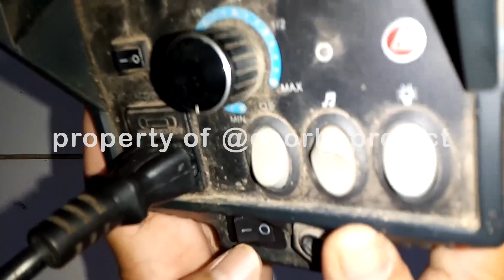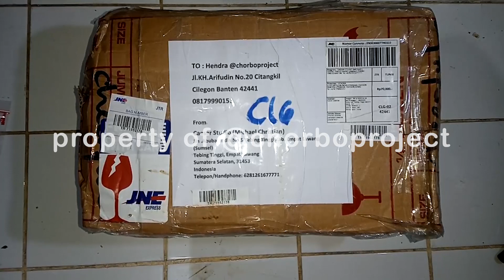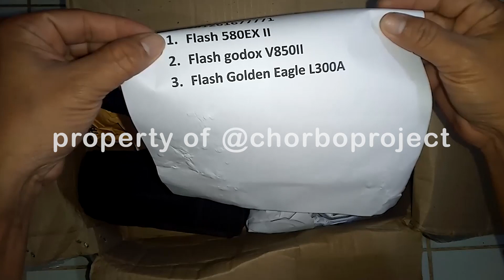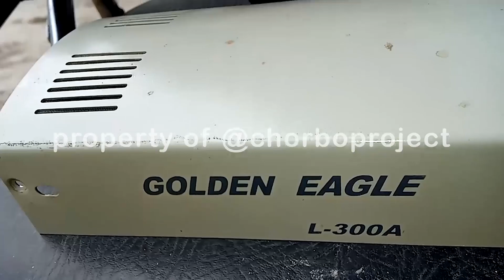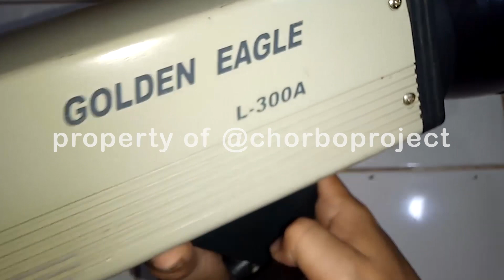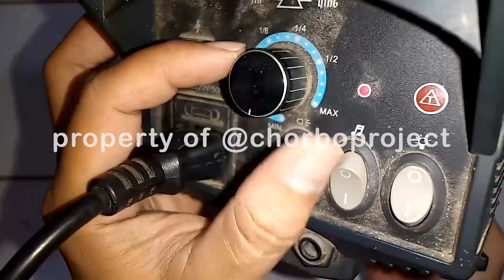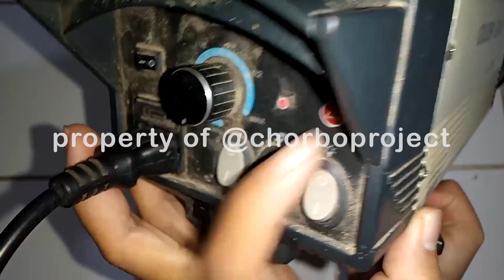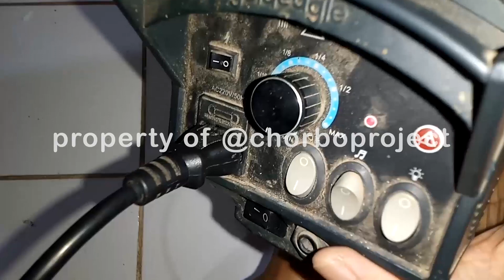Servis Golden Eagle L-300A uzur kerusakan bolam pecah, meledak ngebul berasap, bau gosong, konslet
Golden Eagle L-300A uzur dengan banyak sekali kerusakan seperti bolam pecah, pernah meledak, ngebul berasap, bau gosong, konslet, tombol power rusak, sound buzzer mati, dan tidak ngeflash, Alhamdulillah tim Chorboproject berhasil menyembuhkan dengan sukses sekaligus mengkalibrasi lampu ini karena jeroan mesin sudah pada uzur.
Analisa bisa banyak kerusakan karena umur pemakain, kotoran debu yang menumpuk dan didiamkan menambah parah kerusakan yg akhirnya merembet kemana2.
Jasa servis Perbaikan LED, Speedlite, lampu flash studio listrik China, England, Europe, Korea, berbagai merk, dll.
Bisa datang langsung, atau melalui kirim.

Kirim barang ke:
Hendra @chorboproject
Jl.KH.Arifudin No.20 Citangkil
Cilegon Banten 42441
Juga menerima servis lampu flash mobile light dengan baterai.